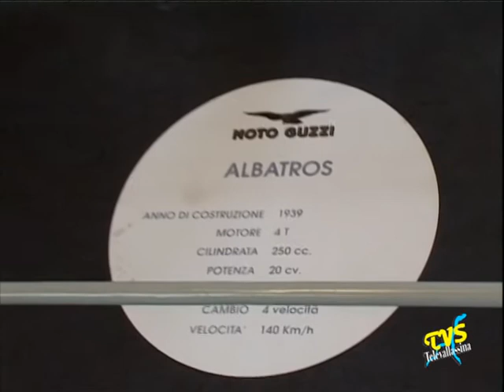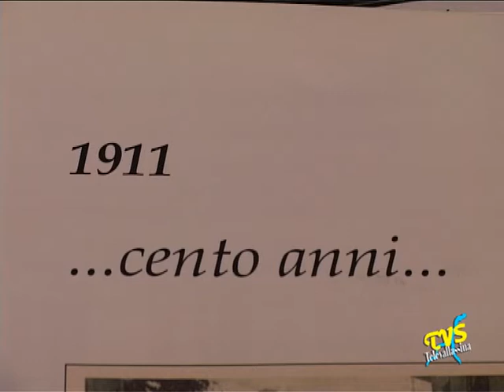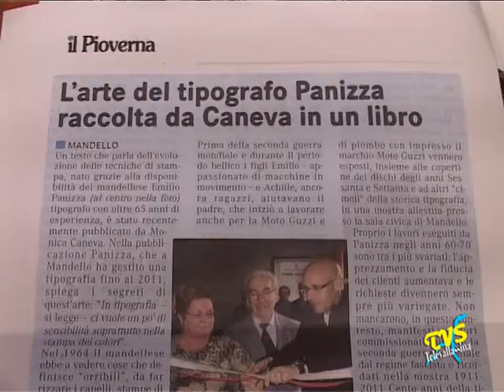Mandello del Lario - Emilio Panizza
Mandello del Lario (LC) - 20 marzo 2014

Intervista a Emilio Panizza, memoria storica di Mandello del Lario, nonche' titolare della storica Tipografia Panizza con alle spalle oltre 100 anni di storia